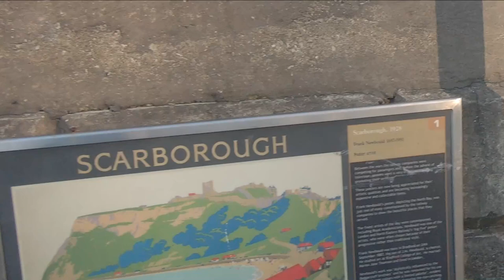Family photo club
A bit of fun in Scarborough with the kids.